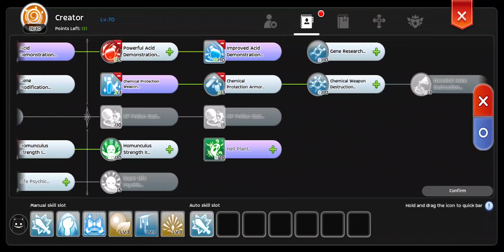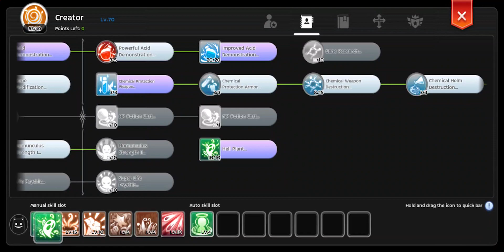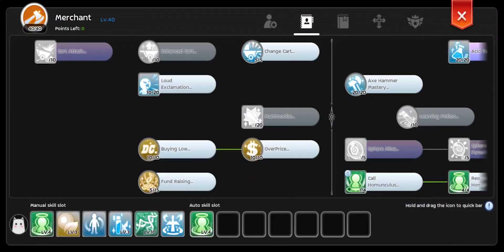Begetter101 - Crazy Throw Build For WOE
Begetter Crazy Throw Build for WOE
00:07 Skills
01:35 Equipment
02:25 Runes
03:21 Stats